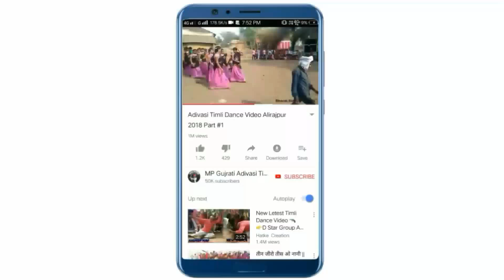Madwa Bolavu Janu Aawje - Devendra Tomar | Latest New Gujrati Adivasi Timli 2019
Title : Madwa Bolawu Janu Aawje New Latest MP Adivasi Gujrati DJ Timli Song 2019

Singer : Devendra Tomar

Sahyog : Manoj Tomar ,Sachin Rathwa,Sunil Parmar

Recording : Khote Digital Recording Studio Palsud

Thank's